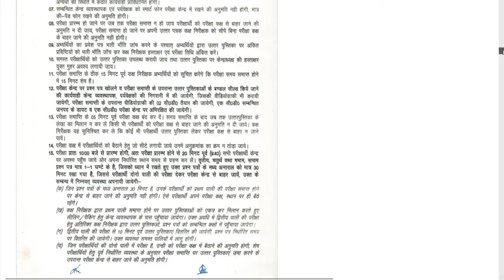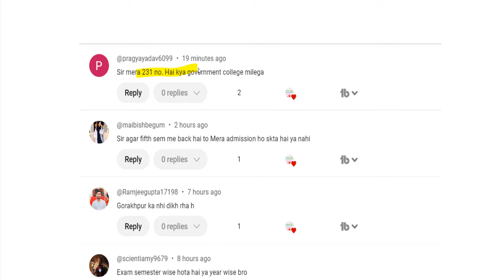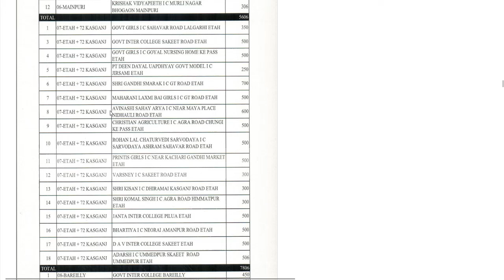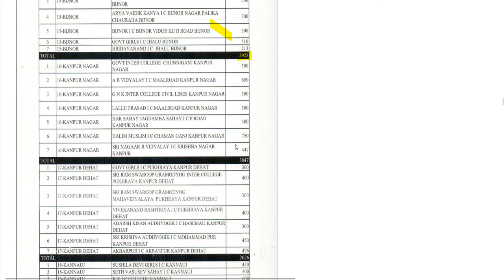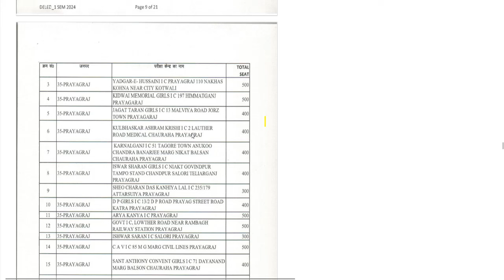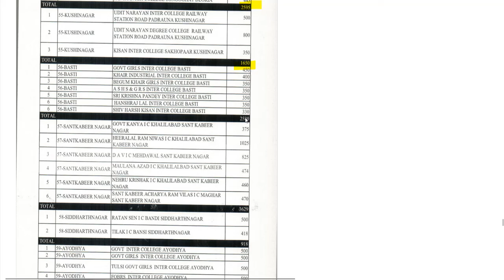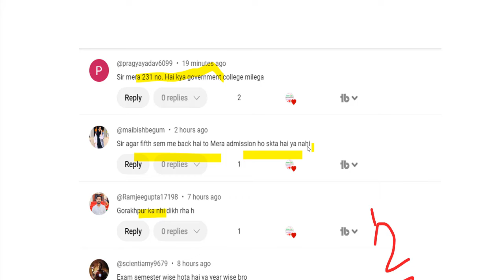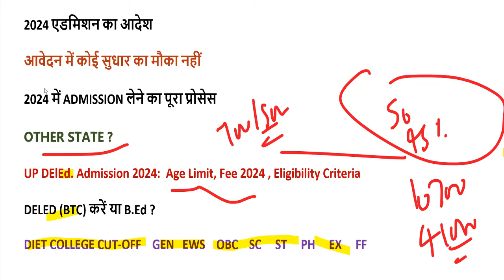Up deled online form 2024-25 | deled btc apply online 2024 | up deled admission last date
DElEd admission 2024 MP
WBBPE DELED Admission 2024
SCERT DELED Admission 2024